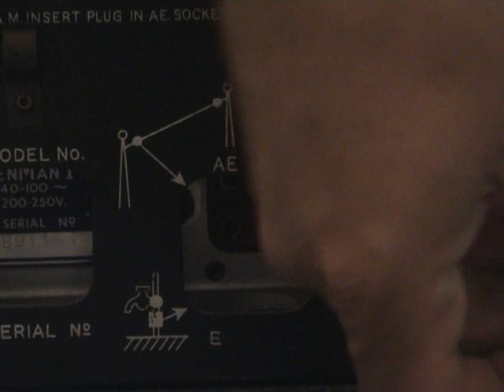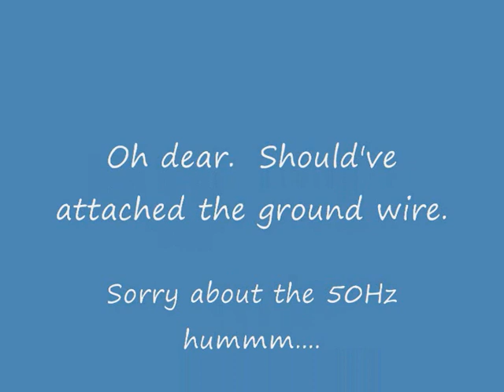REGA Planet turntable meets PYE Fenman 1.wmv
The results of a repair job for Lynne.  Hope she likes it.  Only amp that I had to hand was this valve radio.